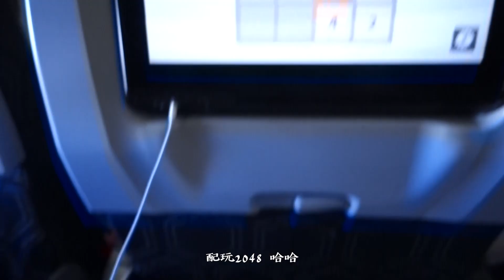2019 芝加哥 Chicago vlog | 蒐集第一個美國城市🇺🇸、千禧公園☁️、動物園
看到年份沒有錯 2019年
最近終於把沉在相機裡面的片段拿出來剪一剪
與老妹的美國旅遊記憶

2019年 我來到美國讀碩士
很謝謝她當初跟我一起來 孤獨跟不安少了許多
很喜歡芝加哥這個城市
（雖然我現在其實是在開車距離四個多小時的 Saint Louis）
覺得來到一個完全不一樣的國度 很新鮮
今年沒辦法再去芝加哥湖邊吹風
就趁機來回味一下吧！

這是我第一次動手拍影片剪影片
專業的就別太嚴厲了
當然有什麼好意見麻煩也請跟我說！
大家茶餘飯後消遣娛樂看看
開心就好🙌🏻